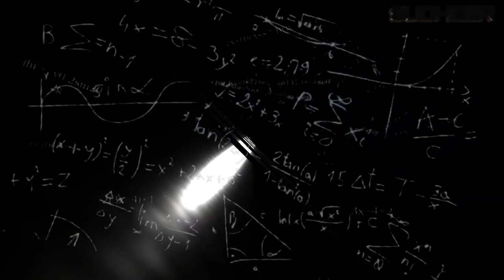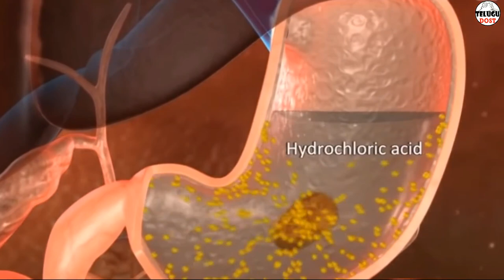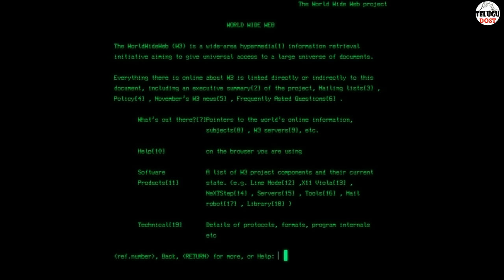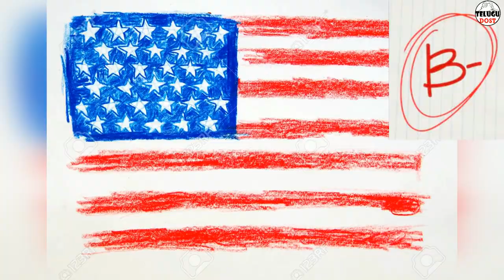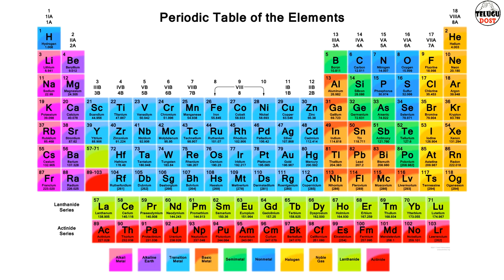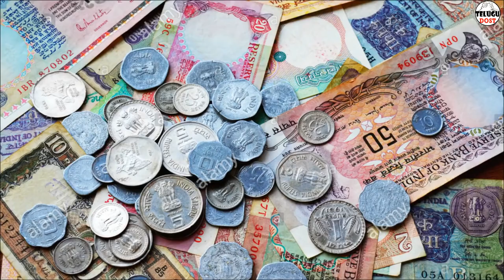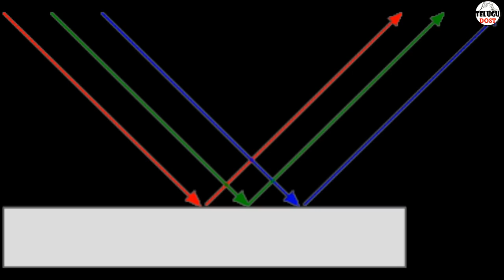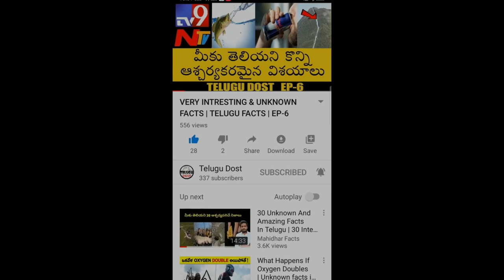TOP Interesting & Unknown Facts TELUGU FACTS DO YOU KNOW EP 11